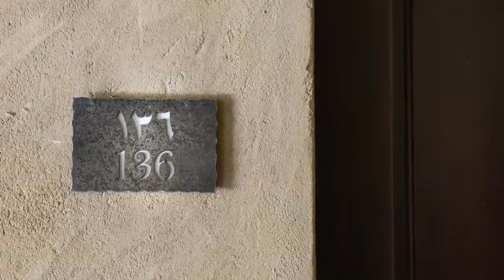Bab Al Shams Desert Resort and SPA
Bab Al Shams Desert Resort and SPA - Dubai - UAE
Video Production By 360 Solutions, Tarek ElShabrawy